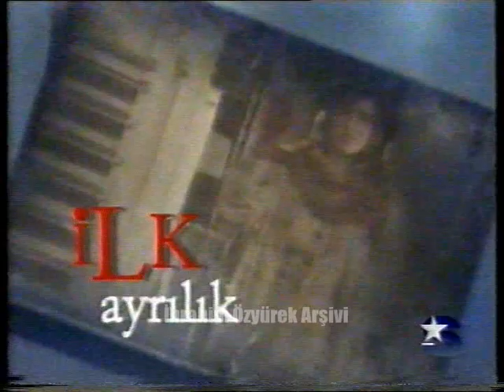İlkler Özeldir - Star TV 10.Yaş Reklamı (Mart 1999)